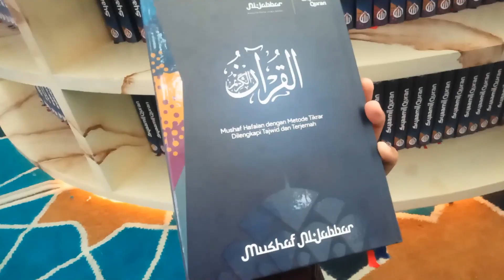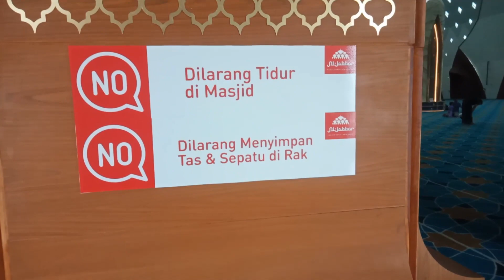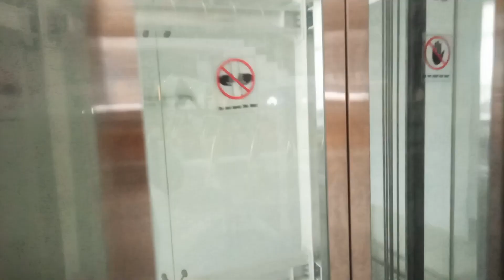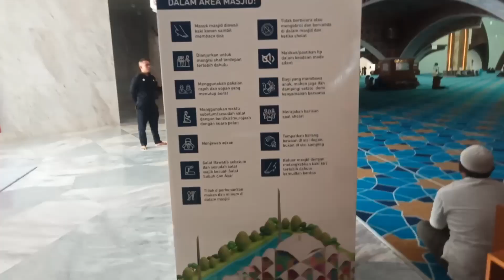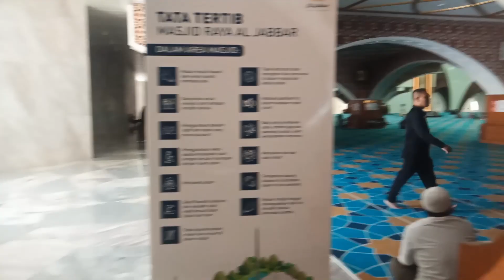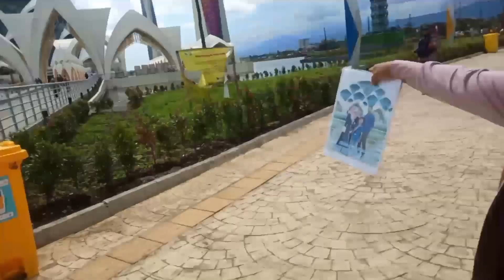🔴Part 2. Kelililng Masjid Raya Al Jabar Bandung Jawa Barat Indonesia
Part 2 Keliling Masjid Raya Al Jabar Bandung Jawa Barat Indonesia.
di video kali ini saya berbagi info seputar masjid al jabar dan info menarik seputar masjid al jabar yg banyak orang belum mengetahui..untuk lengkapnya silahkan tonton yah info info masjid al jabar..😁😁🙏